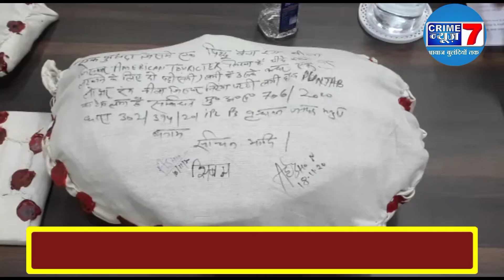मथुरा : पुलिस एवं स्वाट टीम के हाथ लगी बड़ी सफलता ।